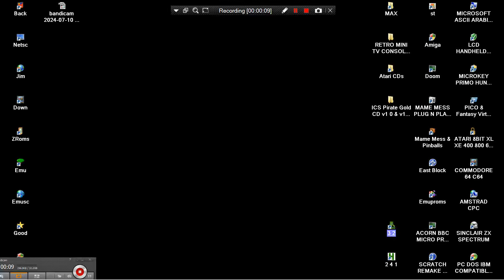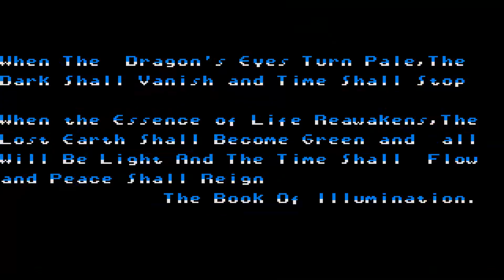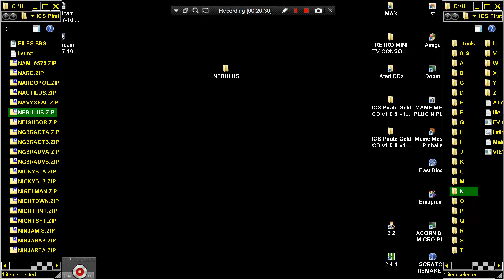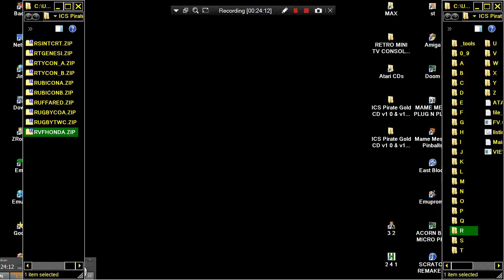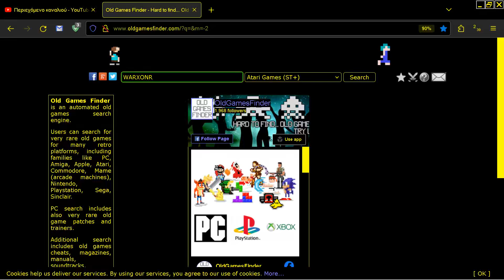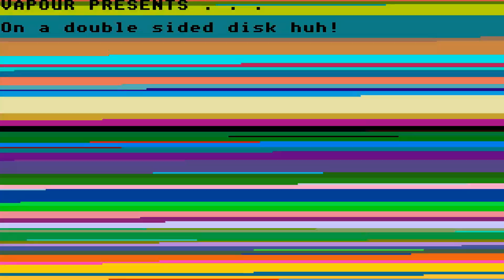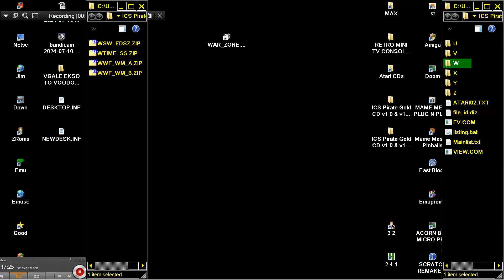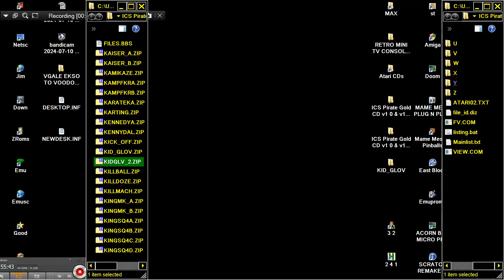ATARI ST ICS Pirate Gold CD v1 0 & v1 1 Skinhead ICS ATTRACT MODE ALL VERSIONS GAMES COLLECTIONS STE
1) "GAME DEVELOPER" (GAME INTRO)
2) "GAME PUBLISHER" (GAME INTRO)
3) "MENU" DEVELOPER" (FOR ATARI ST GAMES - WHEN THE MENU STARTS)
4) TEAM WHO "CRACKS" GAME (INSIDE DECOMPACTER FROM ATARI ST OR IN THE AMIGA CRACKTRO)
5) VERSION OF UTILITY "CRACK TEAM" USES (AFTER GAME SELECTION IN MENU IN ATARI ST)
6) PROGRAMMER(S) WHO PROGRAMMED GAME (GAME START SCREEN, AND SOMETIMES EVEN IN "HIGH SCORE TABLE".
7) FOR MORE GAME INFORMATIONS LOOK THE VERY WELL KNOWN SITES ATARIMANIA, AMIGA HOL ETC
1) THE GAME EXISTS IN ONLY ONE VIDEO UPLOAD BUT THE UPLOADER "TALKS CONTINOUSLY",THEN THIS GAME VIDEO IS NOT COUNT IS USELESS FOR ME AND I UPLOAD THE SAME GAME WITHOUT SPEECH
2) IF ANOTHER GAME UPLOAD (ONE ONLY VIDEO) IS FROM EXTERNAL "BAD" CAMERA WITH BAD SOUND,THEN I UPLOAD IT,AGAIN BECAUSE THE OTHER VIDEO IS NOT COUNT...ETC ETC.
3) ALSO IF THE GAME HAS "FAKE" MUSIC SUCH AS FOR HYPOTHETICAL EXAMPLE OF "PACMAN" WHICH IN THE VIDEO YOU HERE INSTEAD GAME AND SAMPLES HAS MUSIC FROM EXAMPLE "SAMANTHA FOX",THEN THE GAME VIDEO IS NOT COUNTS ,FOR ME.